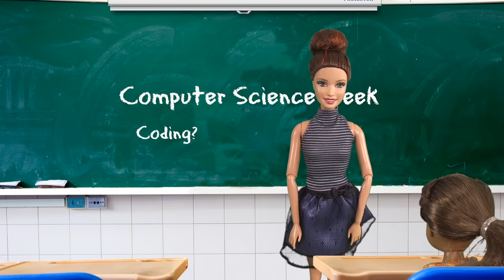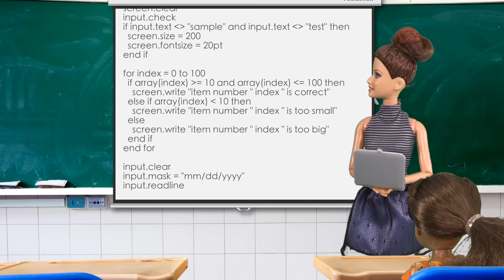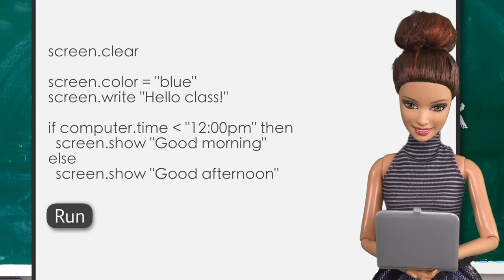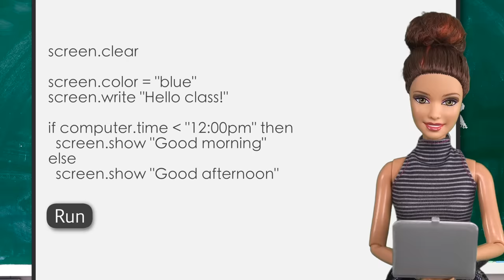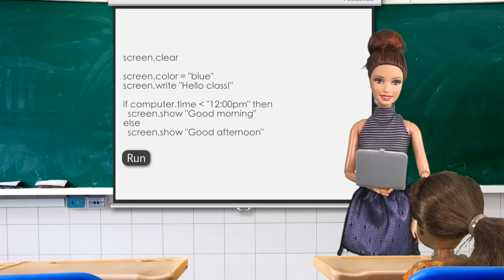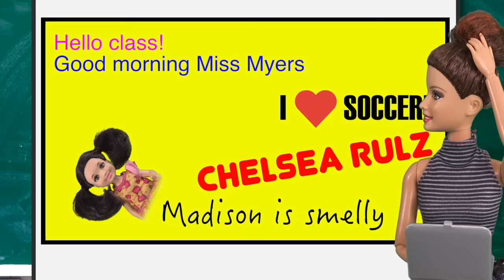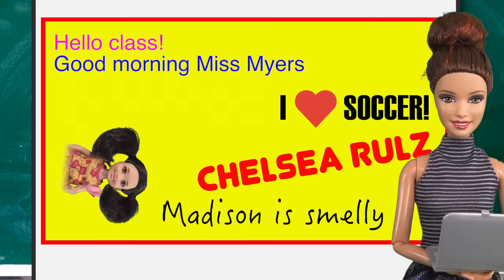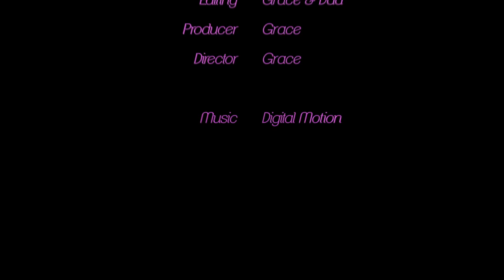Barbie - Chelsea Cracks the Code CSforAll | Ep.90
Chelsea is not very good with computers and she's not looking forward to Computer Science week.